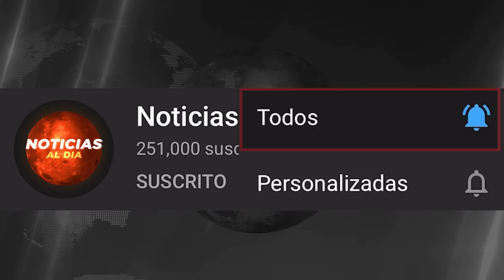RUSIA Y UCRANIA HOY NOTICIAS 30 DE JUNIO 2022, IMPORTANTE NUEVA INFORMACION ULTIMA HORA PRESTAMOS HO